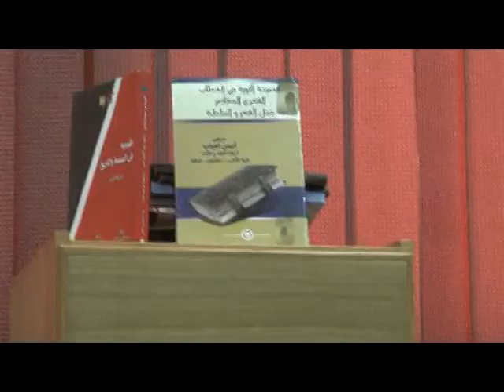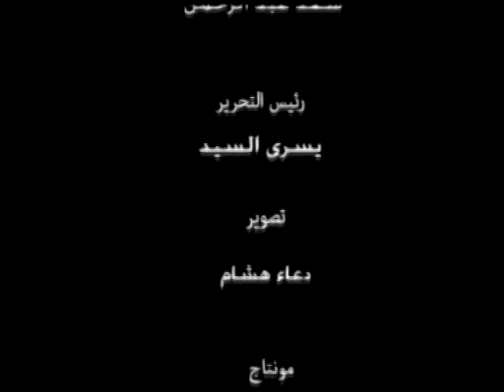الشاعر احمد عنتر مصطفى وحديث ذو شجون عن هموم الشعر مع يسرى السيد فى مصر المحروسة